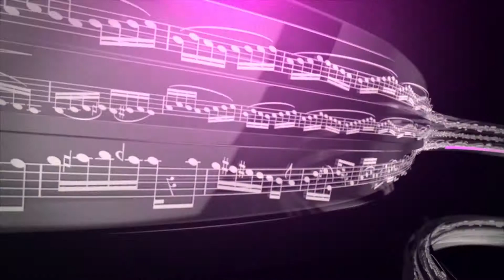가요스케치 45회